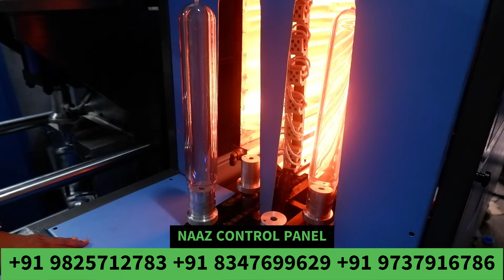20 Liter pet jar molding machine - jar molding machine - pet Blow Molding machine